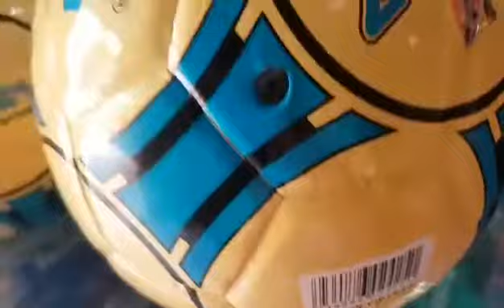quả bóng đá gerustar futsal 2030, 230k 1quả ( màu vàng xanh), hàng chính hãng gerustar, futsal 2030